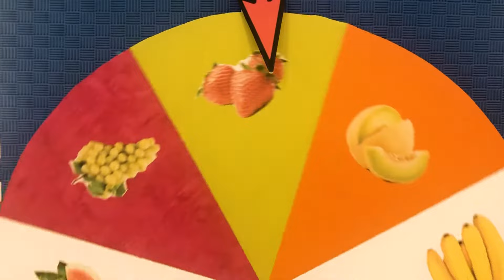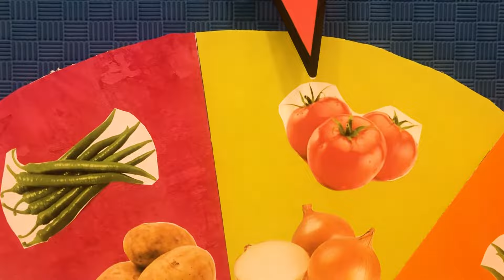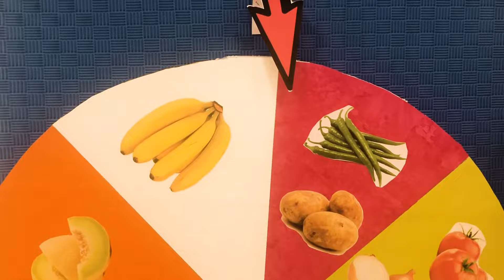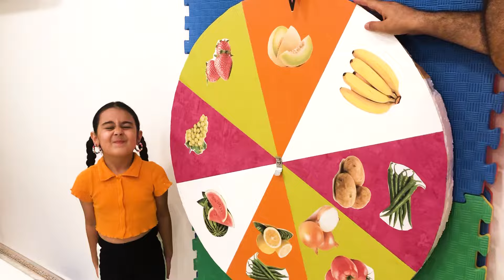they do smoothie challenge like games for kids funny comedy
In this children's video they are having fun with the taste of games making smoothies